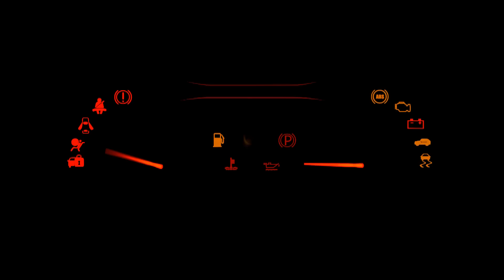Dali jsme tomu po prdeli díl 2. - Subaru Forester :) BEZ Komprese (:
Tááákže :D - Přijel strééc od Olomóca se svým Forejsem.
Takže jsem vzal své Subaru a jeli jsme to trošku provětrat :)
Vybrané peníze budou použity na stavbu Škody 130
Sleduj nás také na fb, aby jsi nepřišel o novinky